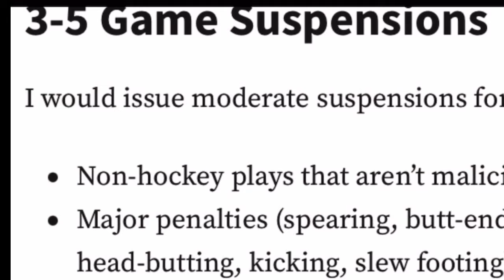Josh Manson illegal check to the head of J.T. Miller - Tough Call Recommendation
Josh Manson saw J.T. Miller vulnerable the whole way and somehow managed to make the choice to hit him from behind at head height anyway.